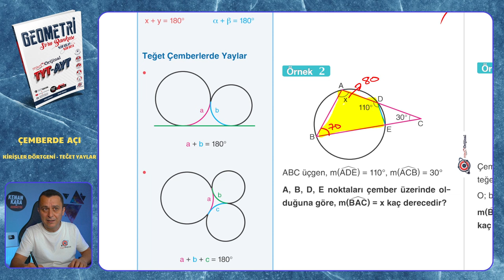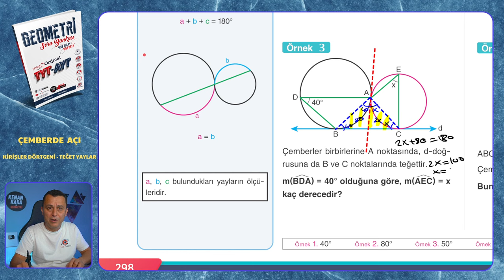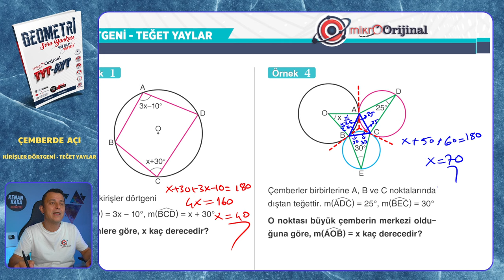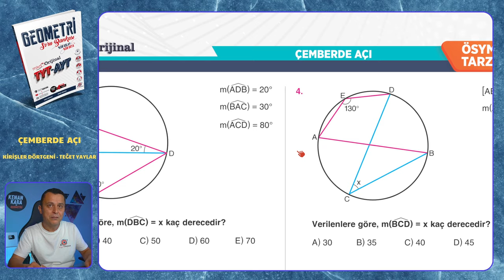KİRİŞLER DÖRTGENİ - TEĞET YAYLAR | Çemberde Açı | Mikro Orijinal Geometri Soru Bankası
Mikro Orijinal Geometri Soru Bankası kitabındaki, Çemberde Açı konusundaki KİRİŞLER DÖRTGENİ - TEĞET YAYLAR testinin çözümü